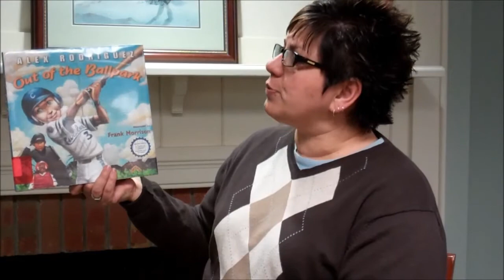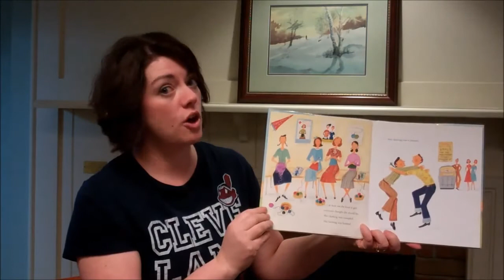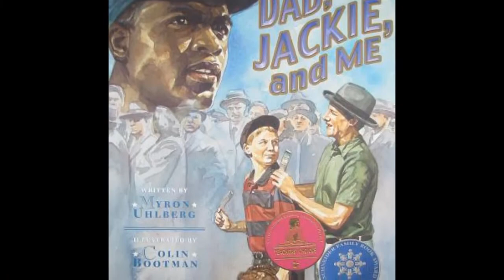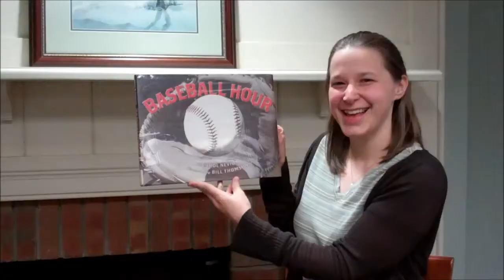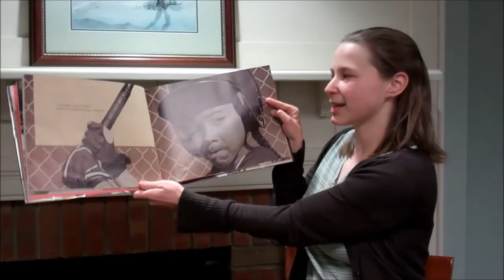Baseball Books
The Orrville Public Library Children's Librarians review some of our favorite baseball books.